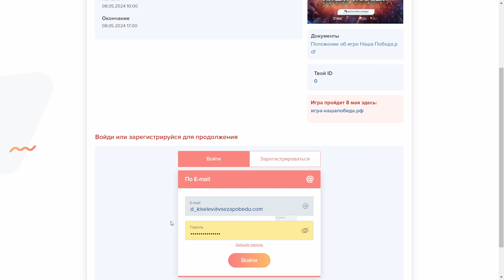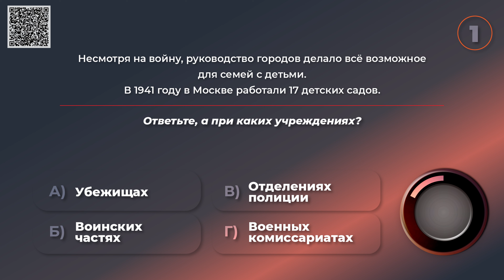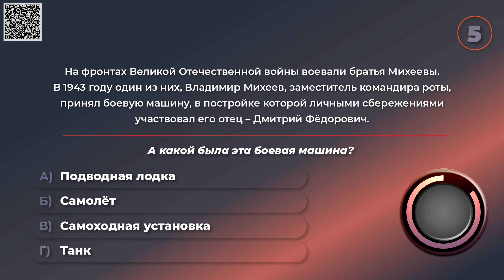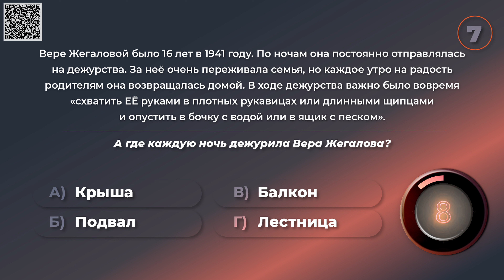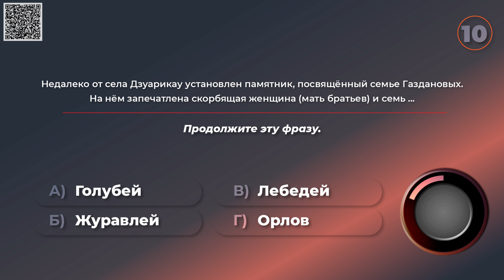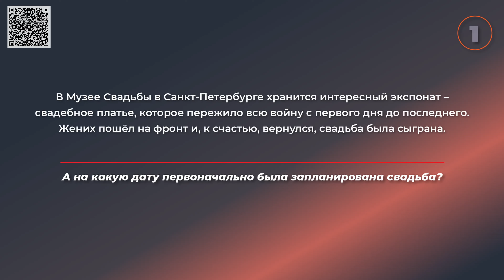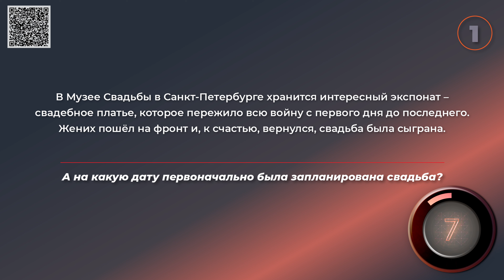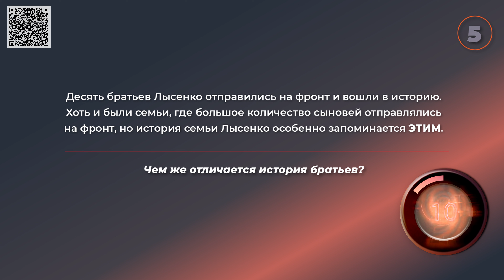Историческая онлайн-игра «Наша Победа» игра в 15:00 по МСК.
Любишь историю и хочешь узнать ещё больше интересных фактов о подвиге семей в годы Великой Отечественной войны? Тогда эта игра точно для тебя!
В этот раз игра индивидуальная, участвовать может любой желающий в возрасте от 14 лет.